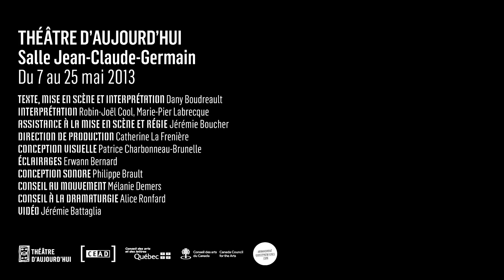(e) - Préliminaire #2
(e) de Dany Boudreault
Du 7 au 25 mai à la salle Jean-Claude Germain du Théâtre d'Aujourd'hui

Texte et mise en scène : Dany Boudreault
Une création de La Messe Basse
Avec Dany Boudreault, Robin-Joël Cool et Marie-Pier Labrecque
Équipe : Erwann Bernard, Jérémie Boucher, Philippe Brault, Patrice Charbonneau Brunelle, Catherine Lafrenière, Caroline Laurin-Beaucage, Alice Ronfard

theatredaujourdhui.qc.ca/e
Image et réalisation : Jérémie Battaglia